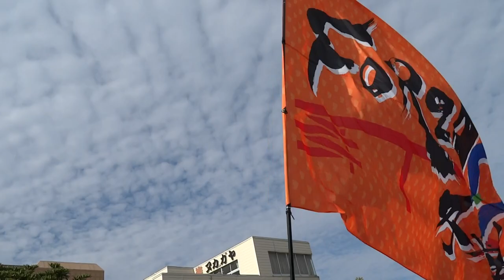FORZA木更津『木更津ブギ』／シンボルロード会場／第14回黒潮よさこい祭り2017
2017/11/26
第14回黒潮よさこい祭り
【会場】市役所会場、シンボルロード会場、利根川会場、銀座通り会場、飯沼観音会場、【主催】銚子よさこい祭り実行委員会
【後援】千葉県、銚子市、銚子市教育委員会、（公社）千葉県
観光物産協会、銚子銀座商店街振興組合、銚子本通り商店会、銚子市町内会連合協議会、銚子駅前商店街振興組合、JR東日本銚子駅、銚子電気鉄道㈱、㈱銚子テレビ放送、千葉交通㈱、NPO法人千葉よさこい連絡協議会、㈱千葉日報社、読売新聞社千葉支局、朝日新聞千葉総局、㈱大衆日報社、よさこいネットワーク栃木
【協力】 ウオッセ21、ウッド村ファーム、おさかなきゃべつ、国保 小見川総合病院付属看護専門学校、真言宗飯沼山圓福寺、千葉科学大学、千葉県立銚子商業高等学校、銚子市立銚子高等学校、銚子観音門前・軽トラ市実行委員会、銚子警察署、銚子元気塾、（一社）銚子市観光協会、銚子商工会議所、銚子市消防本部、（一社）銚子青年会議所、ボーイスカウト銚子第3団、明治安田生命保険相互会社